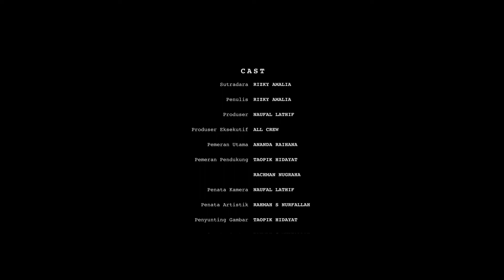HAUS! - (Advertising)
Video ini di upload untuk memenuhi tugas UAS Mata Kuliah Digital Video yang dilakukan secara berkelompok, kelompok terdiri dari 6 orang diantaranya yaitu:

Dosen Pengampu:
Ayung Chandra Padmasari, S.Pd., M. T.

kelompok 4:
Ananda Raihana 2006846
Naufal Lathif 2008643
Rachman Nugraha 2007878
Rahmah Siti Nurfallah 2002862
Rizky Amalia 2003626
Taopik Hidayat 2008294